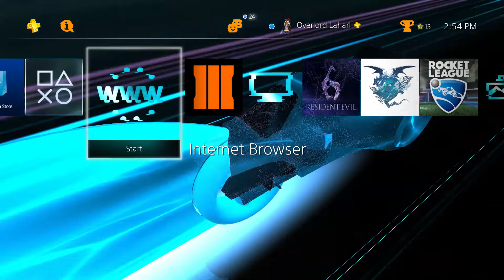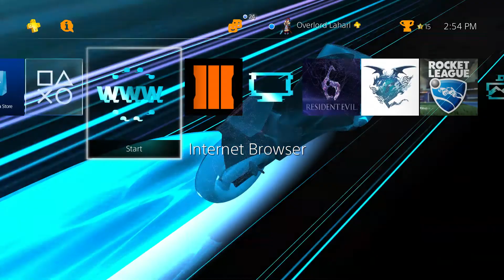TRON RUN/R Dynamic Theme